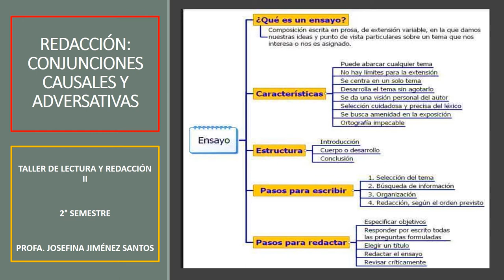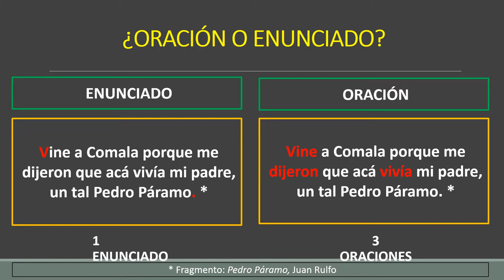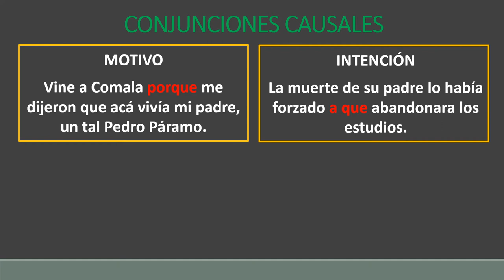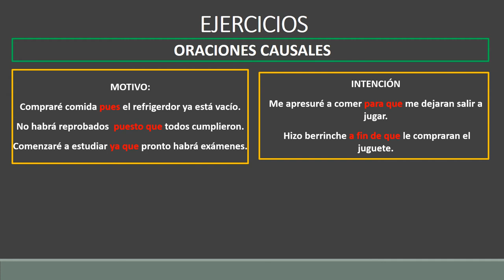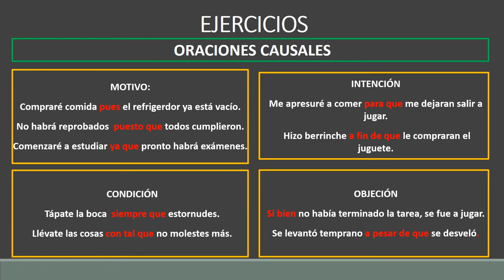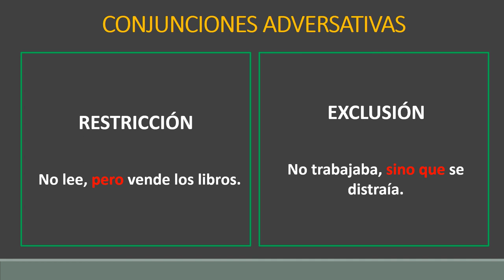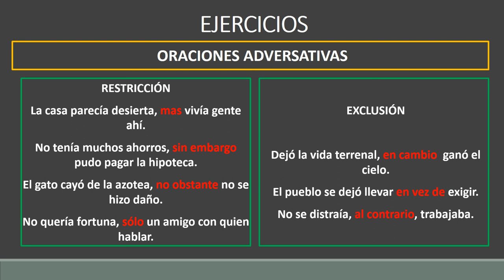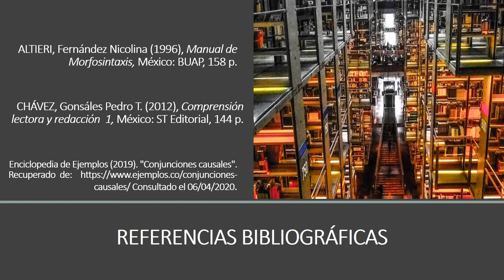NEXOS ADVERSATIVOS Y CAUSALES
Tipos y uso de nexos.